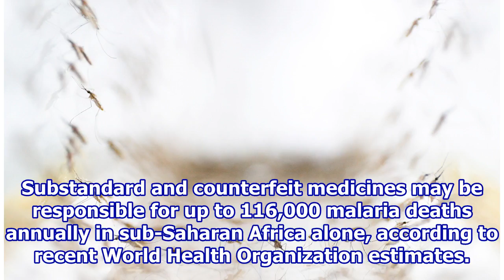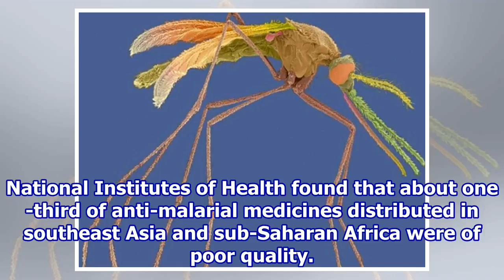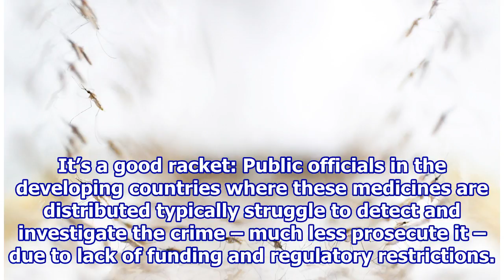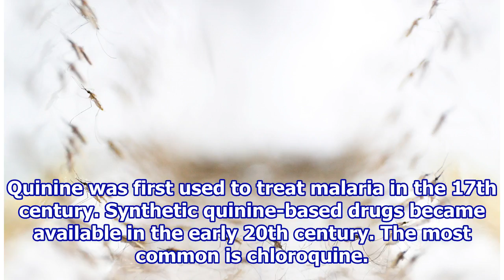Fake drugs are one reason malaria still kills so many